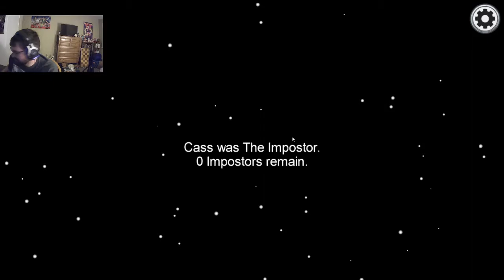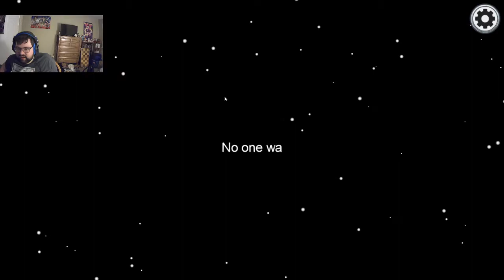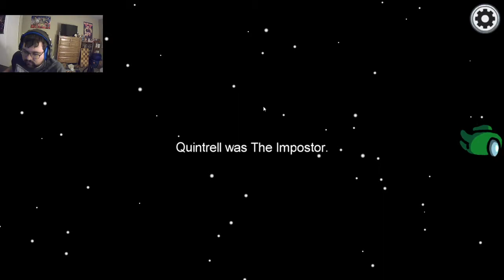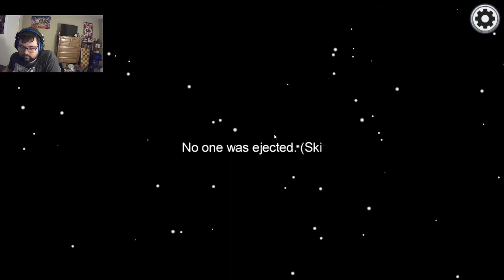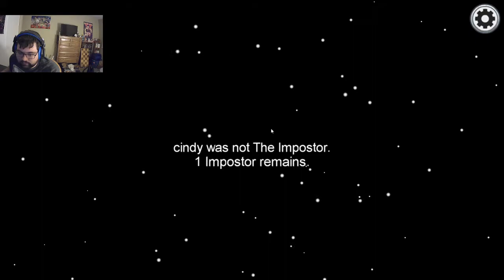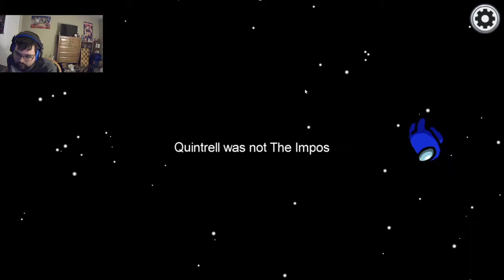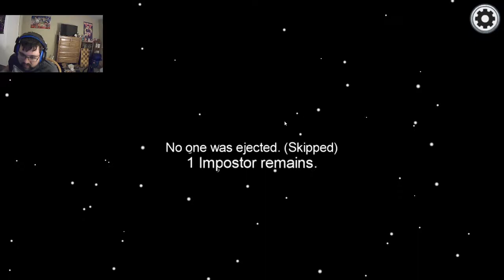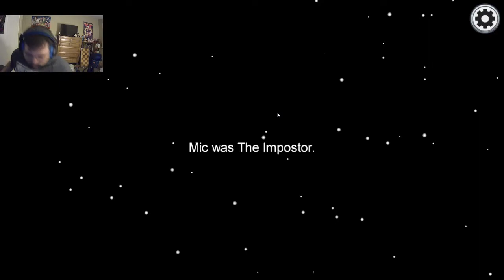among us episode 3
...whos the imposter. well...find out. in this skillfully crafted video